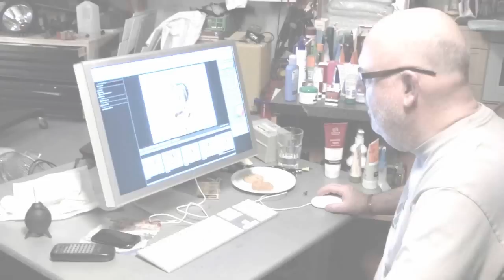Club Dermacie - Behind the Scenes Wide.wmv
Behind the scenes video footage from the Club Dermacie photo shoot. Club Dermacie is a new campaign from Beauty Mazgaine and Johnson & Johnson to make pharmacies the number one destination for quality skincare advice and products. See how the unique campaign images were produced.